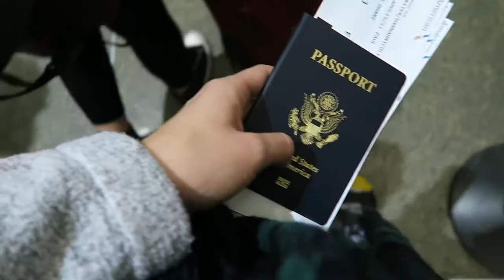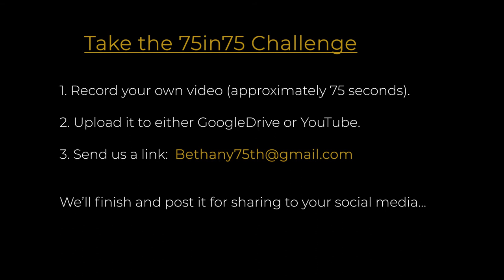The 75in75 Challenge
On this 75th Anniversary of Bethany International, take "The 75in75 Challenge!"

1. Make a short (approximately 75 second) video, sharing your part of the Bethany story in vertical "selfie" format []
2. Upload your video to either GoogleDrive or YouTube.

We'll finish the editing and send you a link when it is ready to post on your social media sites (Facebook, Twitter, Instagram, etc.). Tag 5-7 others to then take the challenge as well.

Give glory to God for what He has done over the past 75 years through Bethany International, Bethany Global University, Bethany Gateways and our partners!